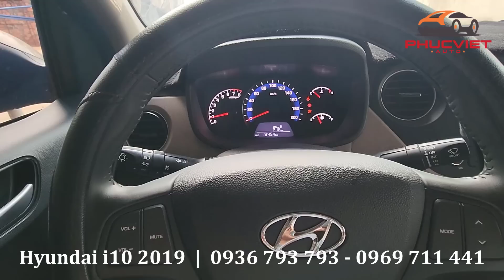xe hyundai i10 cũ 2019 số sàn mới chạy dc 1 vạn | phúc việt ô tô cũ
■ Model:  Hyundai i10            - Số  Sàn
■ Động cơ:
■ Năm sản xuất: 2019
■ Màu:  Vàng
■ Biển số: 93
■ Số chỗ ngồi: 5
Cam kết với quý anh chị khách hàng:
♦️ Tham khảo xe Kia cũ giá rẻ tại đây:
♦️ Tham khảo xe Toyota cũ giá rẻ tại đây:
♦️ Tham khảo xe Huyndai cũ giá rẻ tại đây:
                                  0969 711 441 Mr Việt (Zalo)